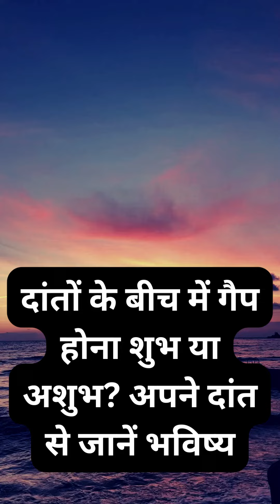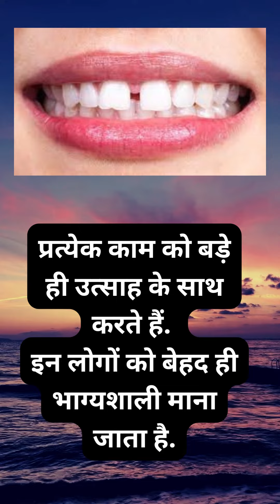दांतों के बीच में गैप होना शुभ या अशुभ अपने दांत से जानें भविष्य | Holy Vlog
दांतों के बीच में गैप होना शुभ या अशुभ अपने दांत से जानें भविष्य | Holy VlogWelcome to the Holy Vlog